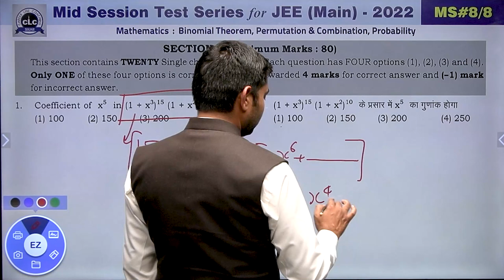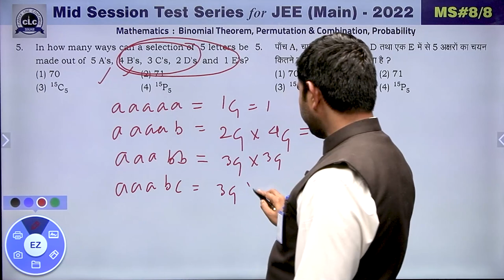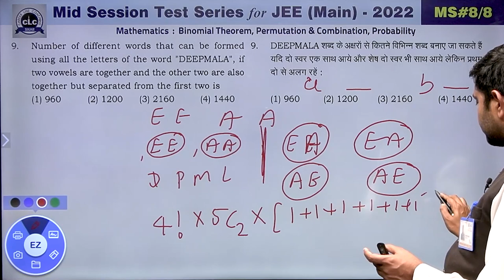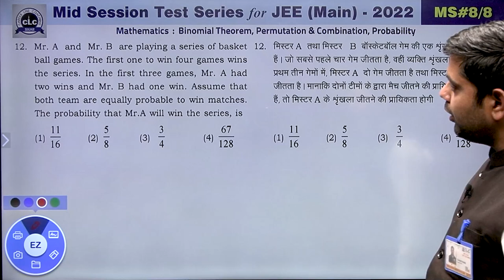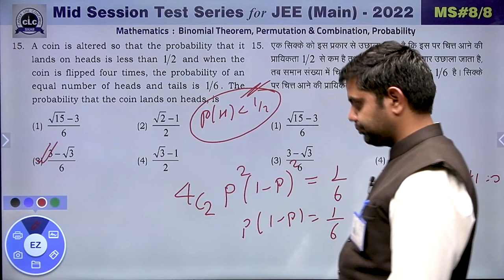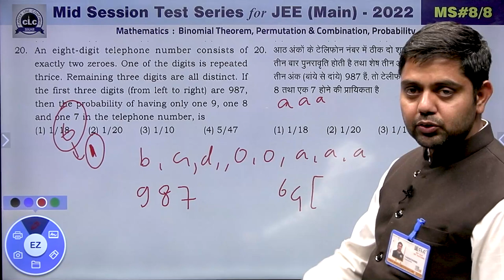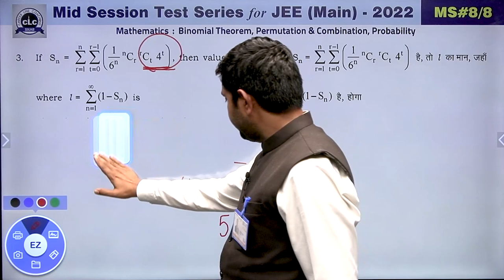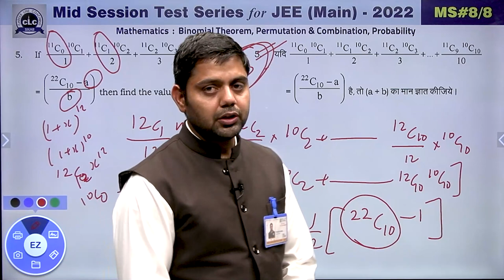JEE MAIN || MATHS || MID SESSION #08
Sub.:-MATHS